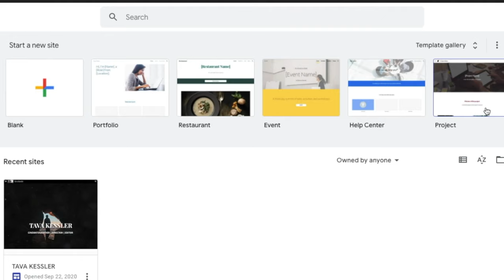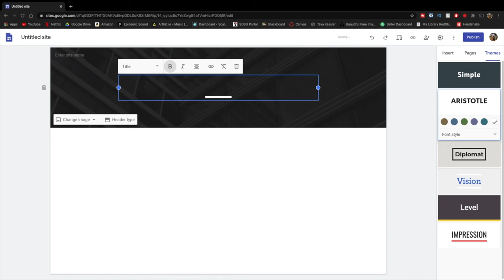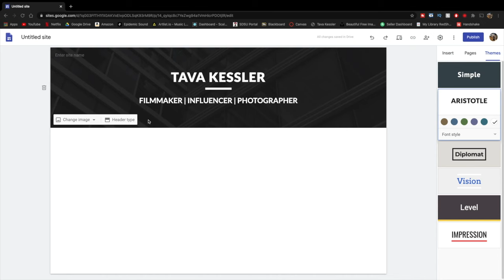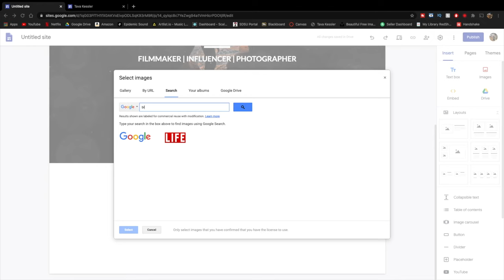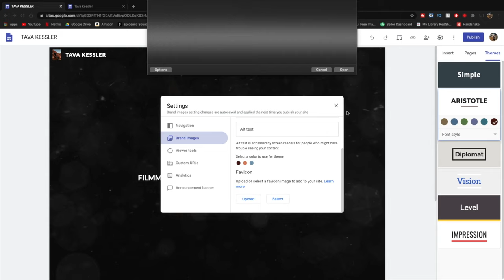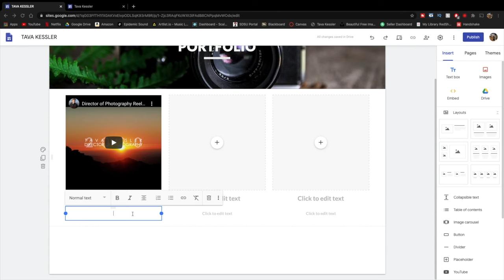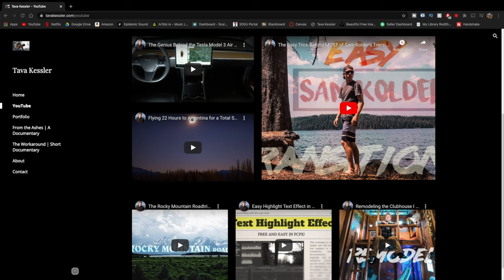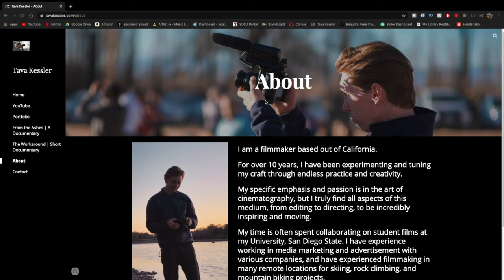Create a Modern Professional Google Website for FREE! (Filmmaker/Photographer/Artist)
(now using squarespace)

The camera I use

Other camera

Other other camera

Comment for new video ideas!